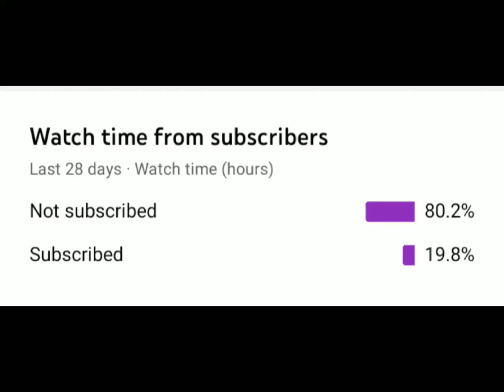dancing lady made by DADI on the record made in 1990 pls like and subscribe to DADIANDPOTHIARTTIME